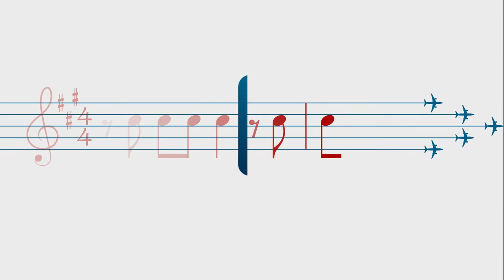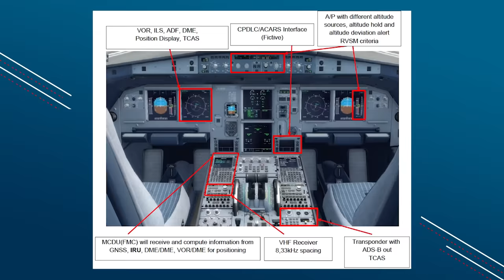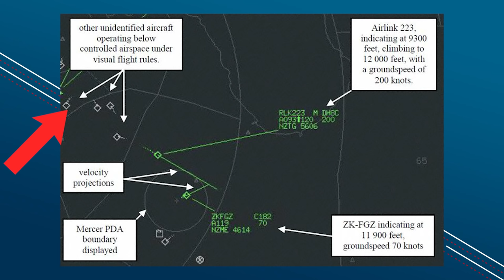O PILOTO desligou o TRANSPONDER do avião!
Se o transponder é tão importante durante o voo, por que o piloto pode desligá-lo?

No Aerolito de hoje aqui do Canal Aviões e Músicas vamos falar sobre um tema que teve muita discussão na época do acidente do voo GOL 1907, e falamos dele aqui no ep 302. Assistam o vídeo para entender melhor o que ocorreu naquele fatídico 29 de setembro de 2006, e um dos fatores contribuintes foi o fato do transponder do Legacy estar desligado!

Antes de explicar propriamente a questão, alguns de vocês devem estar se perguntando. Mas o que é um transponder?

O transponder é uma abreviação das palavras Transmitter - Responder, e funciona em conjunto com o radar secundário dos órgãos de controle de tráfego aéreo no mundo todo.
Para explicar isso, o Lito vai falar um pouco do sistema de controle de tráfego aéreo usado hoje em dia.

Nas telas dos controladores aparecem vários pontos que são identificados pelo radar primário, que funciona igual um sonar. Uma onda eletromagnética sai da estação em solo, é refletida pela aeronave, o equipamento capta esse sinal e mostra o retorno na tela. Integrado a esse sistema existe a parte dos planos de voo, onde todos os voos que passam por aquele controle de área estão listados ali. Mas como que o sistema sabe qual aeronave é qual? Afinal são vários pontos na tela, como correlacionar um ponto gerado pelo radar primário com um voo específico? A resposta pra isso é o transponder! Antes de cada voo decolar, os controladores do aeroporto de origem determinam um código específico para aquele voo e os pilotos colocam esse código no equipamento a bordo.

Aí entra em cena o radar secundário que falamos agora pouco. Ele envia uma interrogação pras aeronaves que estão em voo, como se fosse uma pergunta mesmo. (Pessoal, cadê o avião com o código 4355 aí e qual a altitude?). A aeronave que está com esse código inserido no transponder vai responder de volta (Sou eu, to aqui no nivel 350).

O sistema em solo faz a junção dos dois dados, o retorno do radar primário e a resposta do radar secundário para gerar um alvo na tela com todas as informações necessárias.

Além dessa informação pros controladores as aeronaves com transponder conversam entre si. Como os aviões sabem a posição relativa entre eles, a velocidade, direção e também a altitude que estão, é possível coordenar manobras para evitar colisões em voo somente pelos dados das aeronaves, sem ser necessário qualquer atitude por parte do controlador. Hoje em dia as aeronaves mais modernas já fazem a manobra evasiva de forma automática, sem intervenção dos pilotos.

Mas então porque sendo um item tão importante na segurança do voo e também sendo a última camada de proteção contra colisões em voos pela sua relação com o TCAS, qual o motivo de existir a possibilidade do piloto desligar o transponder durante o voo? Vem descobrir dando um play.

✈ Escreva para o AeM: Caixa Postal 3008

✈ Produção e captação: Ana Beatriz Reis
✈ Edição e finalização: Marco Hartmann
✈ Roteiro: Gustavo Pilati
✈ Marketing digital: Bruno Triaquim e Larissa Alvez
✈ Produção e mídias sociais: Natã Romualdo
✈ Vinheta de abertura: Maurício Duarte / Ivo Duran
✈ Motion graphic: Sergio Marques

"Os pontos de vistas aqui apresentados são apenas meus e não foram revistos e aprovados pela United. Eu não falo em nome da United."